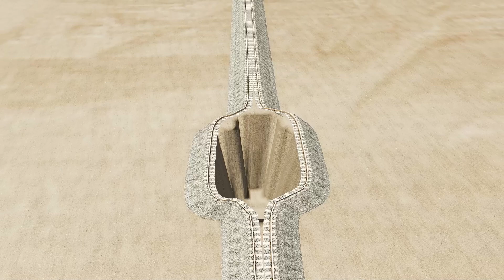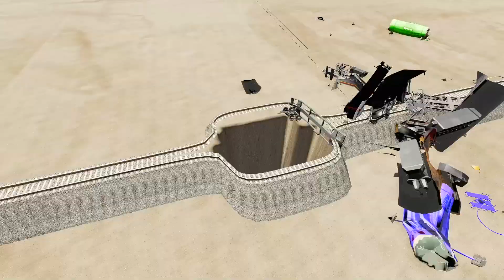Impossible Wide Splitting Rail Wave Tracks Vs Trains Crossing Giant Pit - BeamNG.Drive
hii, everyone! What will happen if a train tries to cross an unexpected rail track?

Thank you so much for taking the time to view the video!

BeamNG is a vehicle simulator that can perform almost any task because to its dynamic soft-body physics.

BeamNG.drive is a realistic driving game with nearly infinite options. Our soft-body physics engine models every component of a vehicle in real time, resulting in realistic behaviour. The simulation effectively recreates the exhilaration of real-world driving thanks to years of exact design, hard study, and competence.